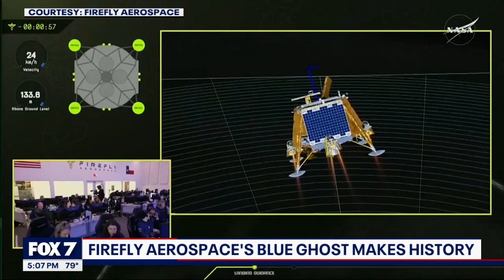Blue Ghost Lunar Lander from Cedar Park makes history | FOX 7 Austin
A lunar lander built in Cedar Park captured the first high-definition sunset pictures from the moon. It's just one small part of a history-making voyage